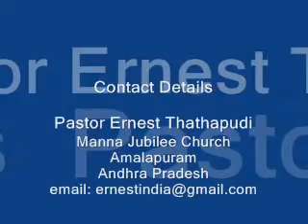I'll be with you & Defeat enemies - ERNEST THATHAPUDI 1